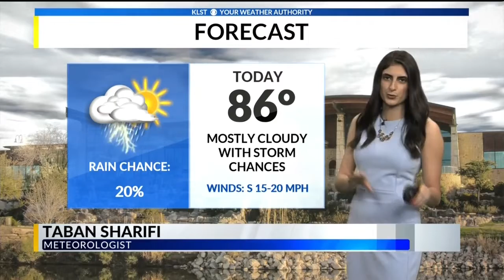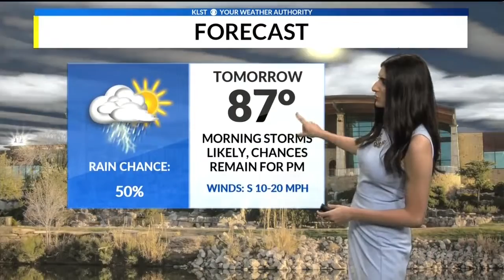Concho Valley This Morning Update (May 17, 2019)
Happy Friday! In your Concho Valley This Morning news brief, hear about West Texas Rehab's new piece of equipment, a new addition to the San Angelo State Park, and more. Taban has your weather update!